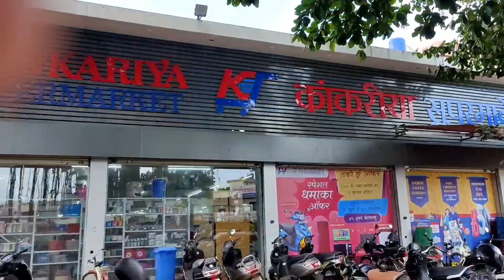पेरूची भाजी केली ||किराणा_आणला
पेरूची भाजी केली ||किराणा_आणला संध्याकाळचे_रूटीन ‎@Mrs Nashikkar
हा माझा डेली रूटीन Vlog आहे किराणा उद्याच्या vlog मधे काय आणला ते राहील  आजचे रूटीन एन्जॉय करा आणि vlog आवडल्यास लाईक शेअर आणि सबस्क्राईब जरूर करा 🙏🙏